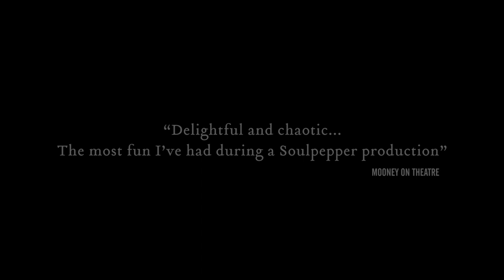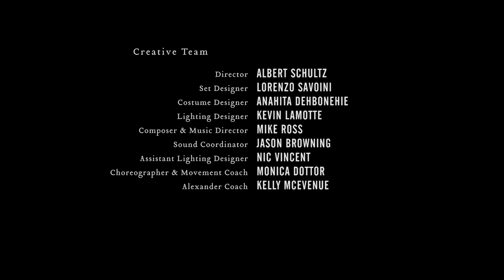Marat/Sade - Trailer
One of the most provocative, ambitious and richly theatrical plays of the 20th-century, performed by over 20 members of the Soulpepper ensemble.